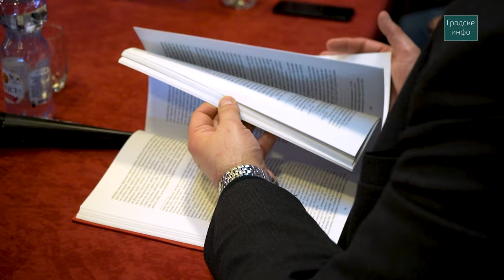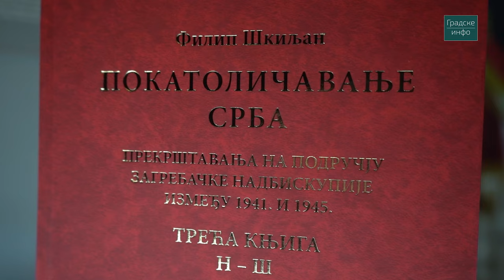Pokatoličavanje Srba u NDH | Gradske info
25. januara je u Arhivu Vojvodine održana promocija knjige "Pokatoličavanje Srba - Prekrštavanja na području Zagrebačke nadbiskupije između 1941. i 1945. godine"